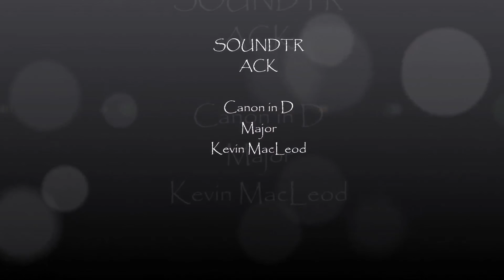aquarell portrait mit Laura Sophia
Ein weiteres Aquarell Portrait von meiner Tochter Laura Sophia!